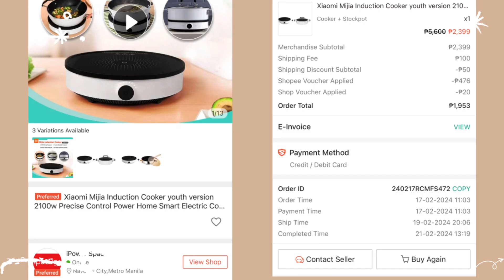Shopee Finds: Xiaomi Mia Induction Cooker !! Unboxing Less hassle cooking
Hi everyone,

I, recently purchased this Xiaomi Induction Cooktop, and I’m thoroughly impressed with its performance. Not only does it heat up incredibly fast, but it also offers precise temperature control, which is essential for cooking delicate dishes. The sleek design fits perfectly into my kitchen, and the touch controls make it easy to operate. Overall, I highly recommend this for anyone looking for efficiency, precision, and safety in their kitchen 😊😊

Here is the shop link;

ps. this is not sponsored i bought it with my own 💸💸💸